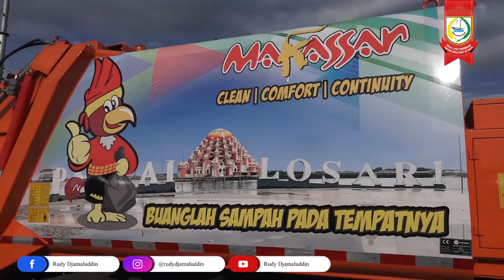Kekuatan Muat Jauh Lebih Besar, Upaya Pemkot Makassar Ciptakan Kebersihan